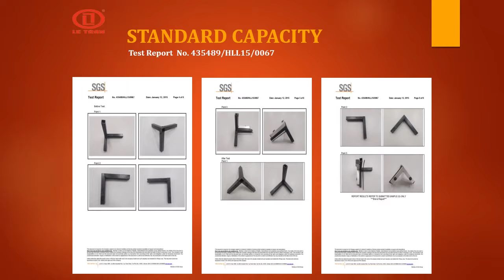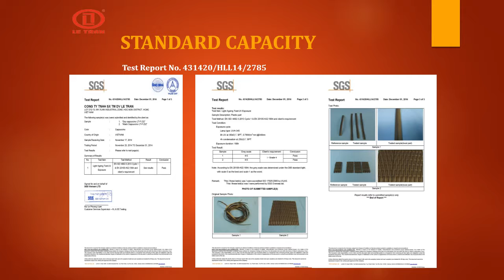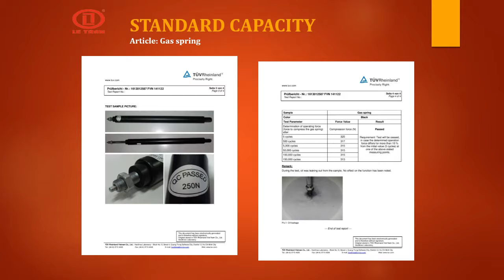wicker furniture ebay uk LeTranFurniture